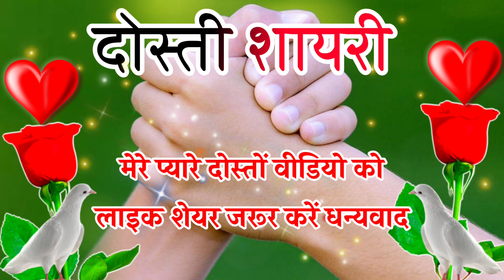दोस्ती शायरी 2024🌹Dosti Shayari 2024🌹Naye saal ki dosti shayari